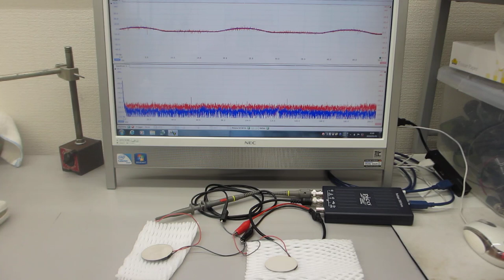オリジナル超音波発振制御プローブの開発技術（表面弾性波の伝搬制御技術）